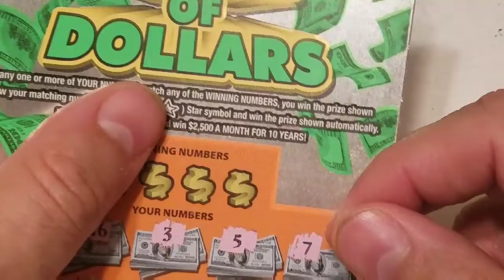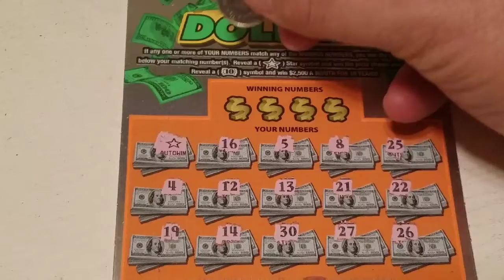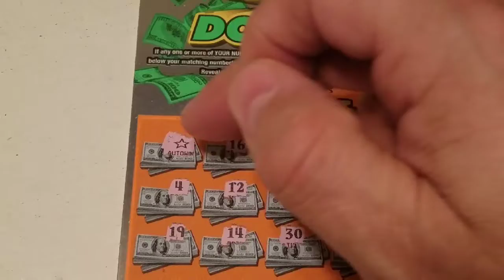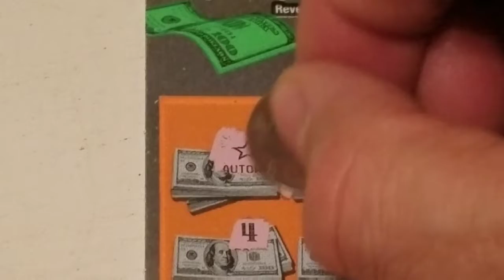Will it be my decade, only time will tell.